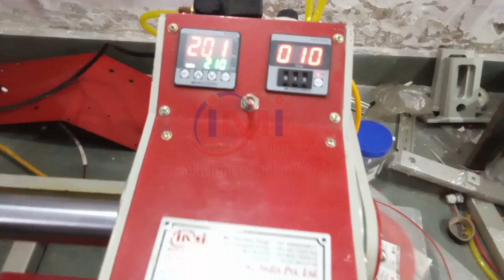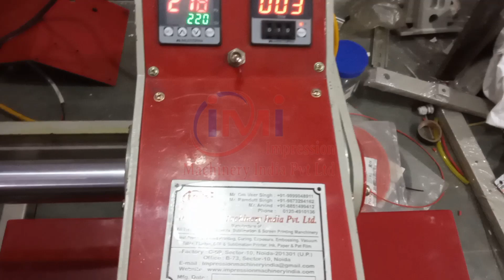We Are Welcoming You At IIFF || Hall: 6, Stall: 50-A Impression Machinery India Pvt Ltd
IMPRESSION MACHINERY INDIA PVT LTD

Manufacturer All Types Of Garments Machines!!